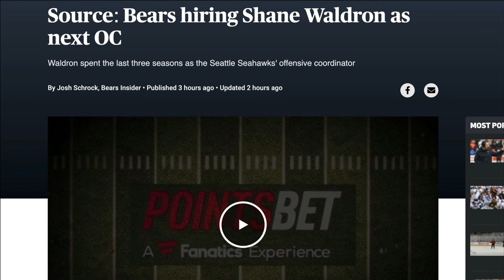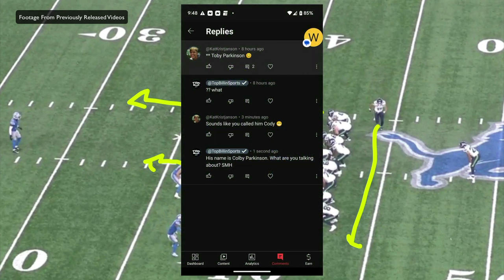WOAH: Former Seahawks OC Shane Waldron to the Chicago Bears is SICK!! | Very Creative Mind!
Top Billin' reacts to the news of now-former Seattle Seahawks OC Shane Waldron being brought on as the Chicago Bears' new offensive coordinator. The Bears are a very talented team with some serious draft capital after fleecing the Carolina Panthers!! SCARY!!!